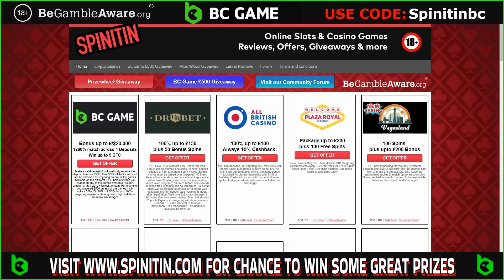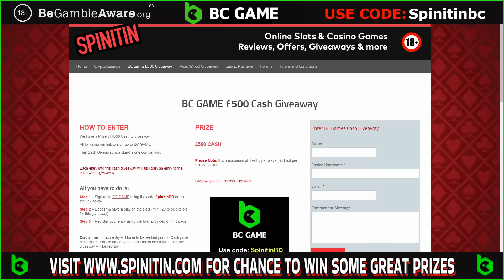£1400 Vs Slots!13 Online Slots Bonuses! 🎰🎰